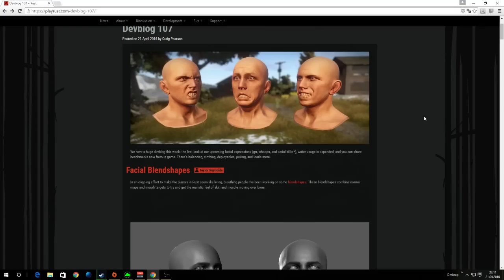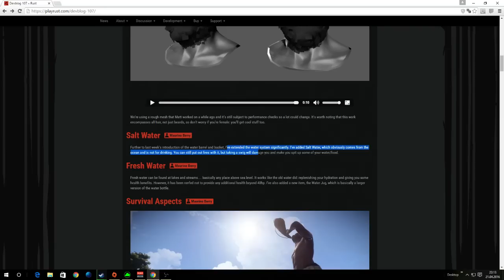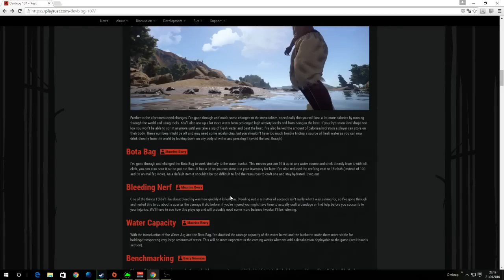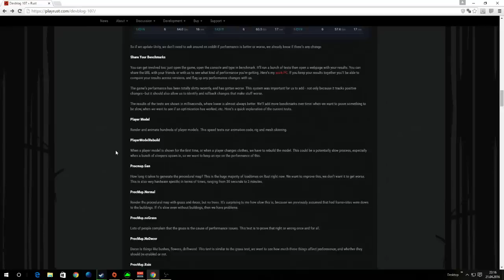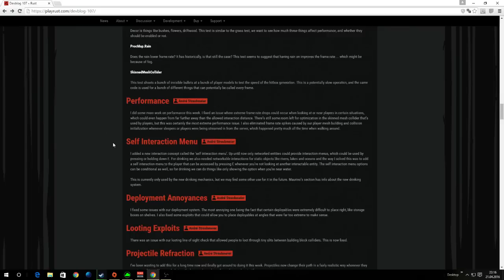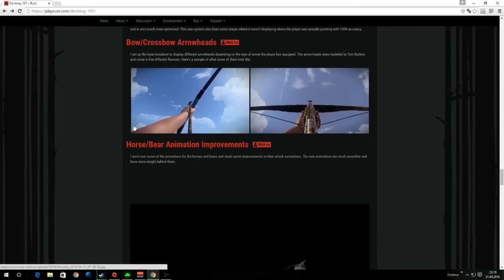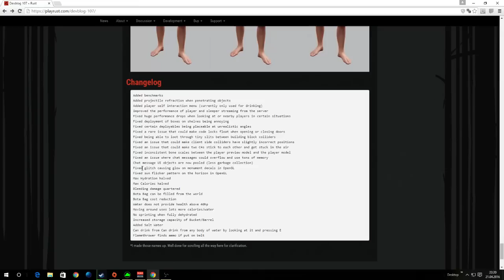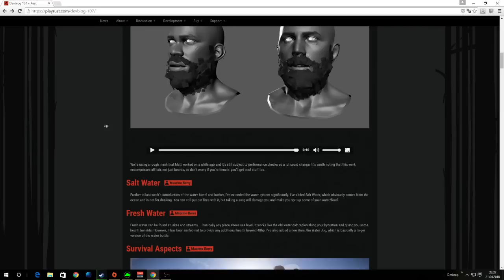Rust | GERMAN DevBlog 107 - Water System, Benchmarks, facial expressions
Rust - DevBlog 107 - German / Deutsch

Changelog:

Added benchmarks
Added projectile refraction when penetrating objects
Added player self interaction menu (currently only used for drinking)
Improved the performance of player and sleeper streaming from the server
Fixed huge performance drops when looking at or nearby players in certain situations
Fixed deployment of boxes on shelves being annoying
Fixed certain deployables being placeable at unrealistic angles
Fixed a rare issue that could make code locks float when opening or closing doors
Fixed being able to loot through tiny slits between building block colliders
Fixed an issue that could make client side colliders have slightly incorrect positions
Fixed an issue that could make two C4s stick to each other and get stuck in the air
Fixed inconsistent bone scales between the player preview model and the player model
Fixed an issue where chat messages could overflow and use tons of memory
Chat message UI objects are now pooled (less garbage collection)
Fixed glitch causing glow on monument decals in OpenGL
Fixed sun flicker pattern on the horizon in OpenGL
Max Hydration halved
Max Calories halved
Bleeding damage quartered
Bota Bag can be filled from the world
Bota Bag cost reduction
Water does not provide health above 40hp
Moving around uses lots more calories/water
No sprinting when fully dehydrated
Increased storage capacity of Bucket/Barrel
Added Salt Water
Can drink from Can drink from any body of water by looking at it and pressing E
Flamethrower finds ammo if put on belt